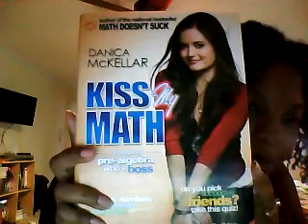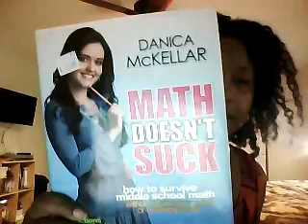Homeschool STEM 10: Danica McKellar math books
In this video I talk about Danica McKeller's math books: Girls Get Curves: Geometry Takes Shape, Kiss My Math: showing Pre-algebra who's boss, Hot X: Algebra Exposed, and Math Doesn't Suck: how to survive middle school math without losing your mind or breaking a nail.